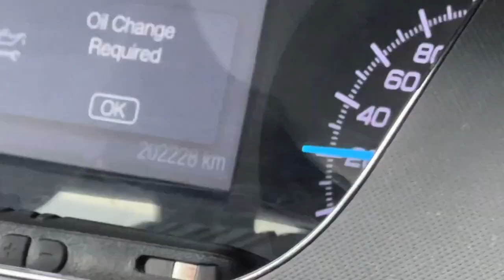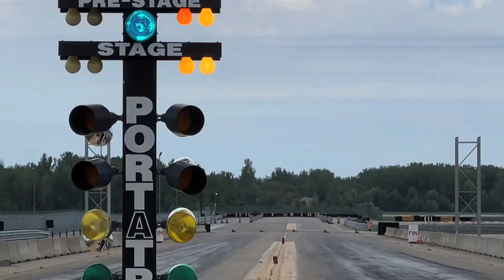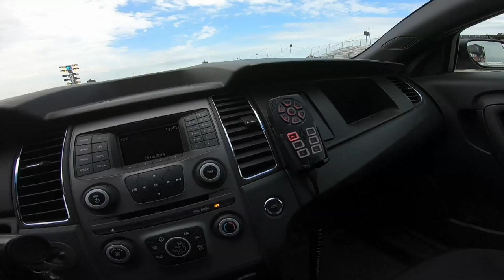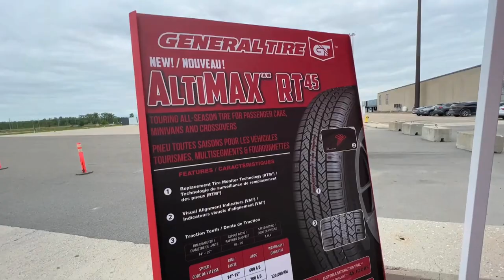Lamborghini Tire TESTING Montreal CONTINENTAL!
Lamborghini Tire TESTING Montreal CONTINENTAL! What an amazing trip to Montreal! @ContiCanada treated us so well! Best adventure yet!